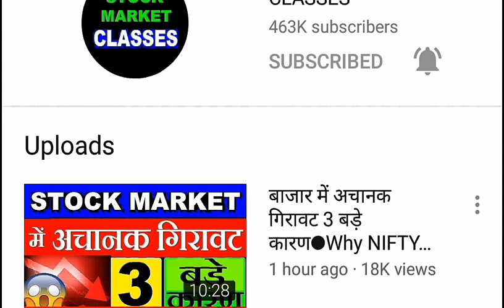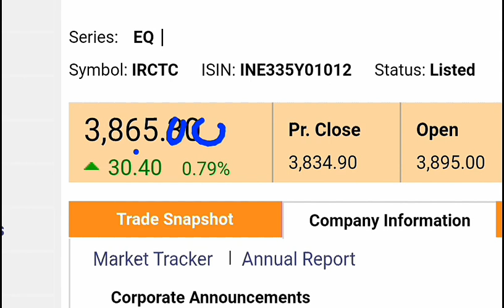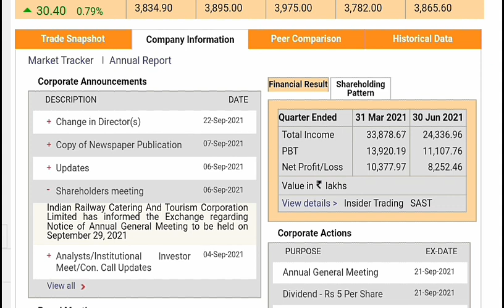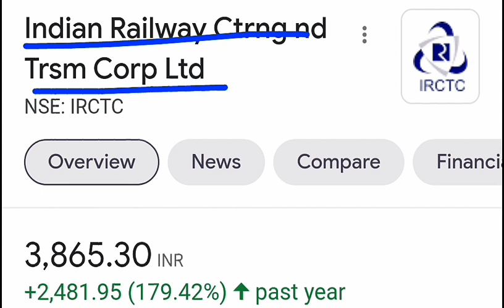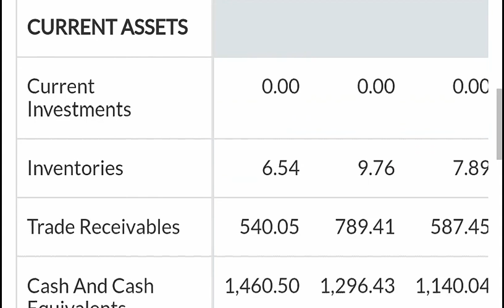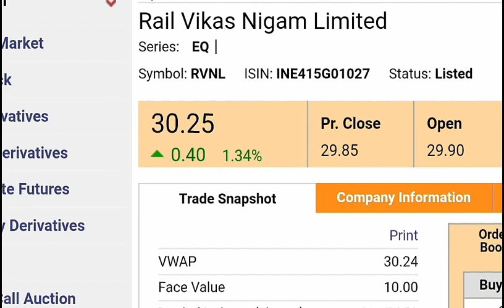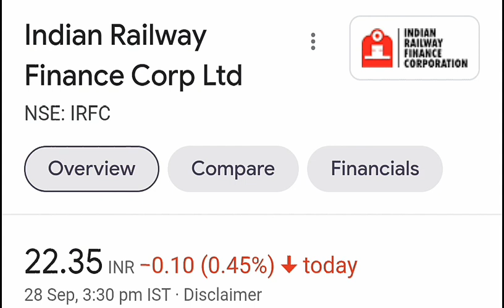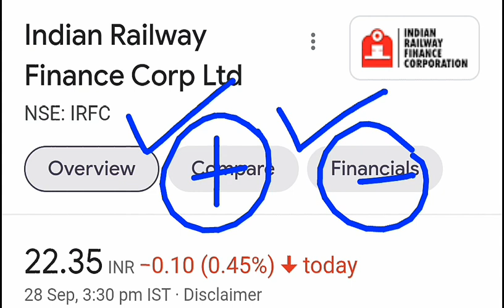IRCTC STOCK SPLIT कल होगा बड़ा फैसला 🔴 RVNL SHARE BREAKING NEWS 🔴 IRFC SHARE | RAILWAY STOCKS SMKC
TY :)

TOPIC COVERED :

IRCTC
IRCTC RESULTS 2021
bonus share meaning
bonus share explained
Bonus Shares GOOD or BAD
SMKC
STOCK SPLIT
SPLIT
latest stock market news
Split
bonus news
split news
smkc
irctc buy price
IRCTC SHARE
SMKC
TRAIN
IRCTC MULTIBAGGERSTOCK
IRCTC SUB DIVISION
IRCTC BONUS SHARE
IRCTC BONUS STOCK NEWS
LATEST SPLIT